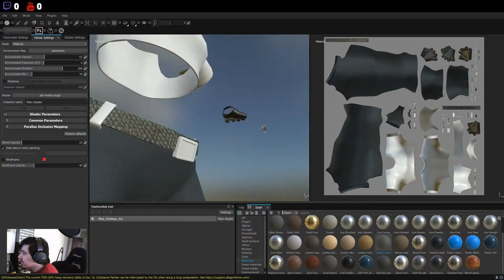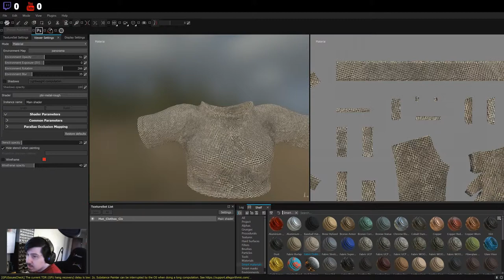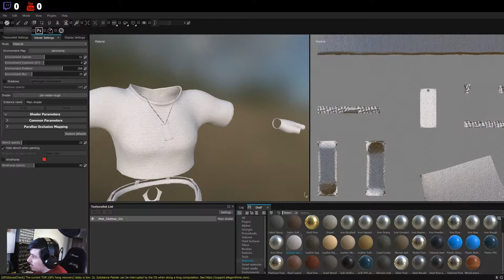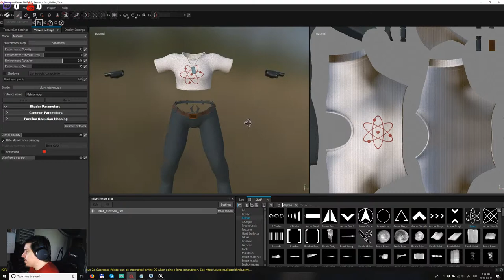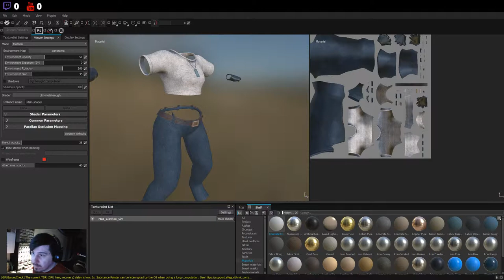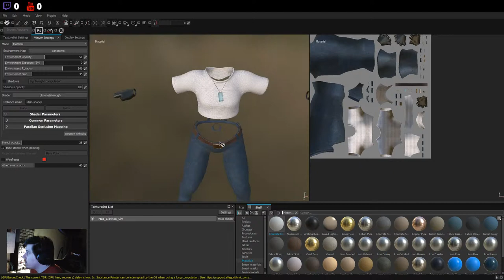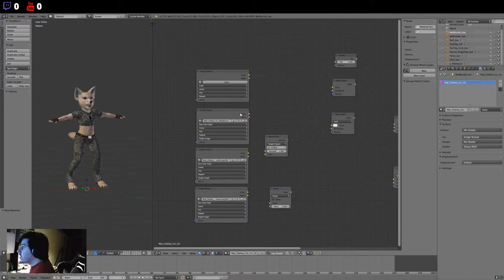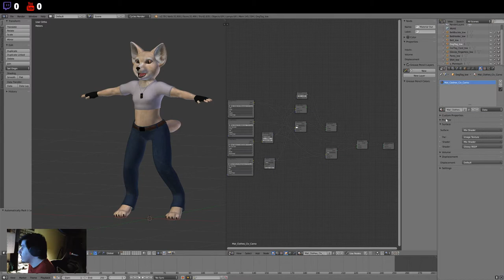Texturing civilian outfit in Substance Painter